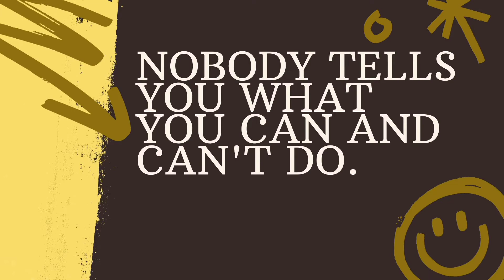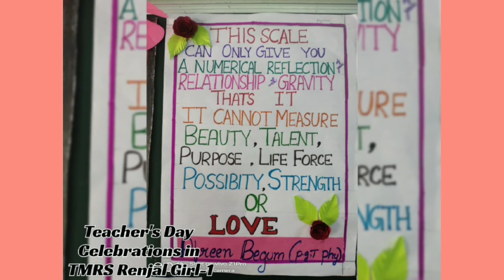Happy Teachers Day Celebration| TMRS Renjal Girls.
Happy Teachers Day Celebration at TMRS Renjal Girls.